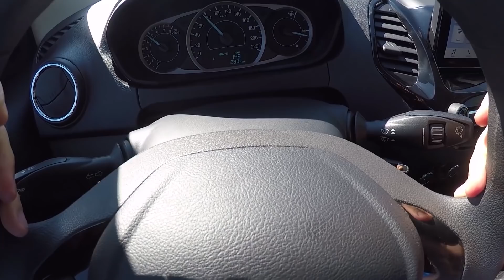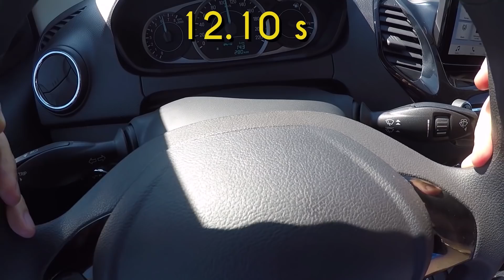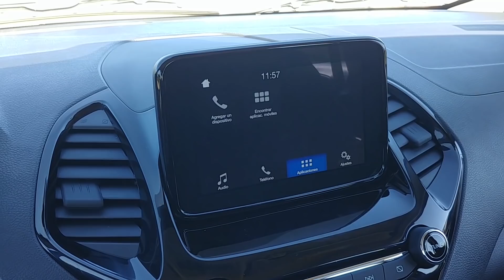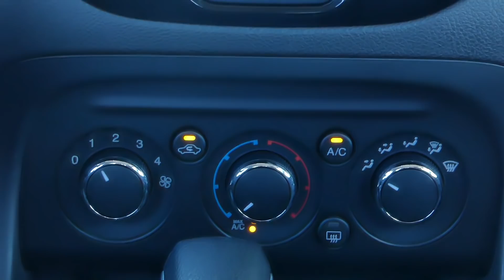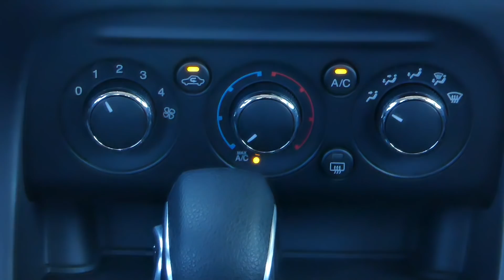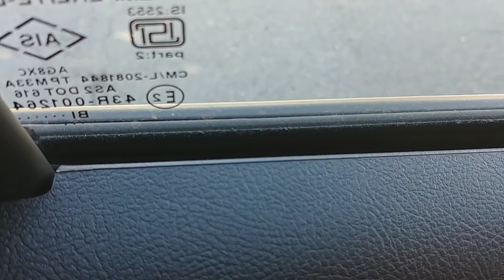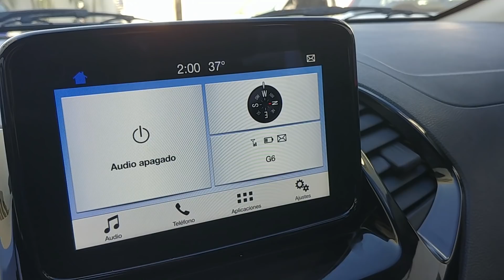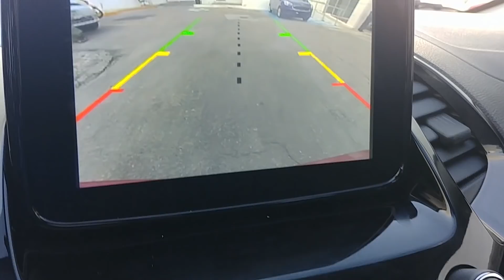Ford Figo 2019! Ahora va en serio.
Probamos el Ford Figo 2019 con éste motor de 3 cilindros, y la neta...no solo cumplió expectativas sino que fue un paso más allá!
Bien por Ford.

Ficha Técnica y precios estimados en Pesos Mexicanos:

Ford Figo Sedán Impulse TM- $217,000
Motor TiVCT de tres cilindros de 1.5 litros
Transmisión manual de cinco velocidades
Dirección eléctrica asistida
Control electrónico de tracción y de estabilidad
Asistente de arranque en pendientes
Reproductor de música con puerto USB, entrada auxiliar y cuatro bocinas
Conexión Bluetooth
Consola Smartphone
Cierre centralizado con sensor de velocidad
Aire acondicionado
Volante con ajuste de altura
Apertura remota de cajuela
Espejos laterales eléctricos con direccionales
Alarma perimetral
Bolsas de aire frontales y laterales
Frenos ABS
Rines de acero de 14 pulgadas con tapones

Ford Figo Sedán Impulse TA - $231,000
Añade sobre Impuse TM:

Transmisión automática SelectShift de 6 velocidades

Ford Figo Sedán o Hatchback Energy TM - $217,000
Añade sobre Impulse TM:

Cristales delanteros eléctricos
Rines de aluminio de 15 pulgadas

Ford Figo Sedán Titanium TA - $255,600
Añade sobre Energy TM:

Faros de niebla
Cristales traseros eléctricos
Infotenimiento SYNC 3
Pantalla táctil de 6.5 pulgadas
Acabados exteriores cromados
Controles de audio al volante
Compatibilidad con Android Auto y Apple CarPlay
Sistema MyKey
Cámara de reversa
Bolsas de aire tipo cortina